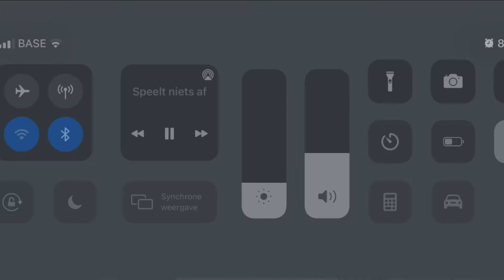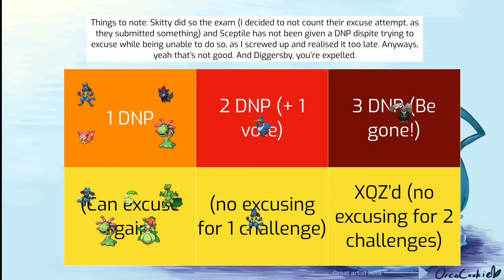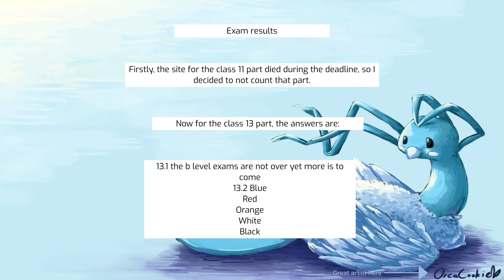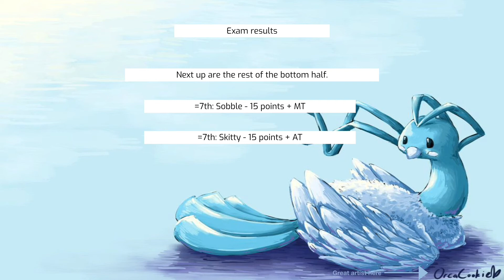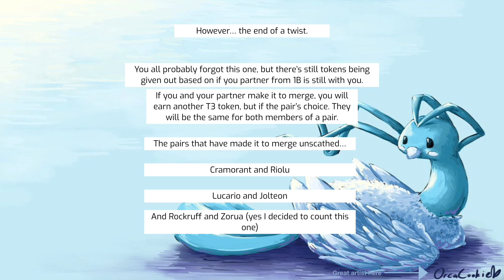TPICR!: Universal Studies (S3) 16B “An end”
Yeah this probably shouldn’t have taken 2 months…